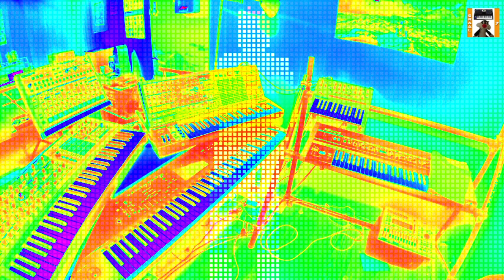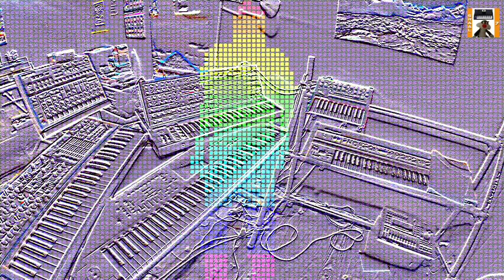kORG monologue Bass Seq /MATRIXbrute lead by Graal7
korg monologue
matrixbrute
polybrute
drumbrute
juno6
00:00 intro